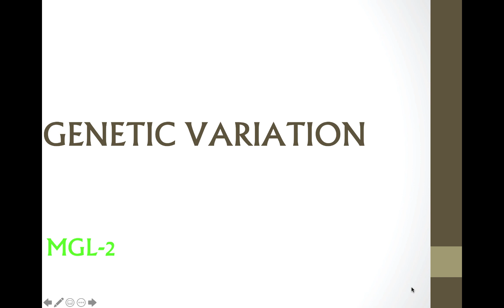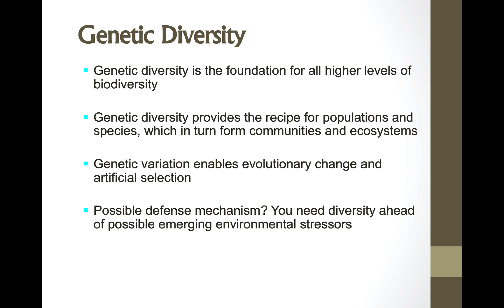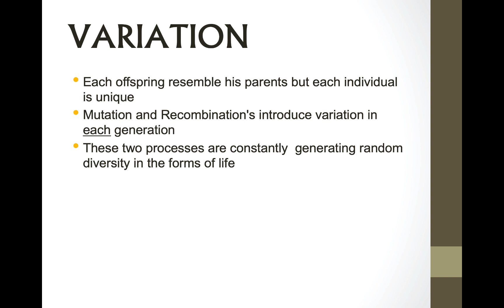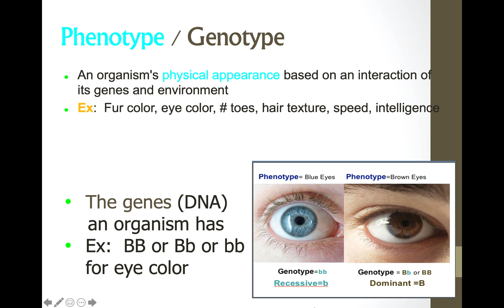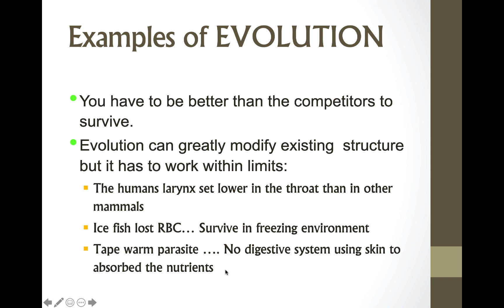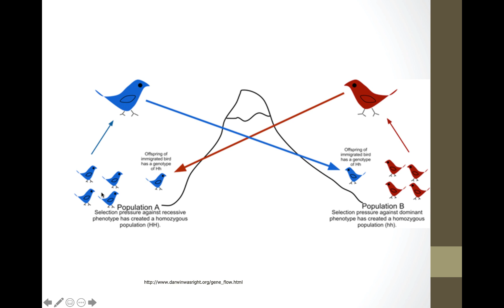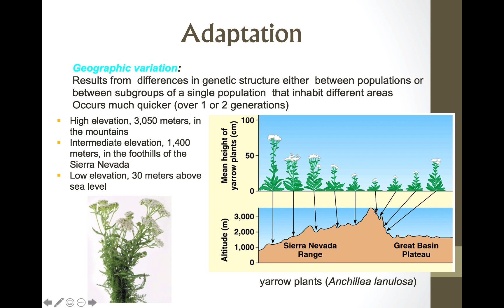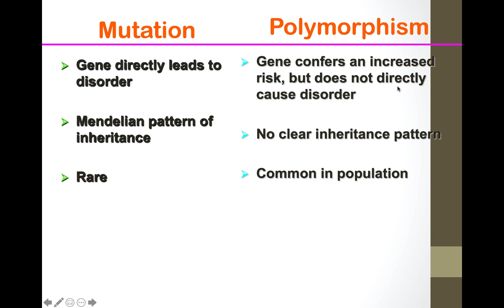Lecture 3: Genetic Variation (Suppl vid in description)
Supplementary Video